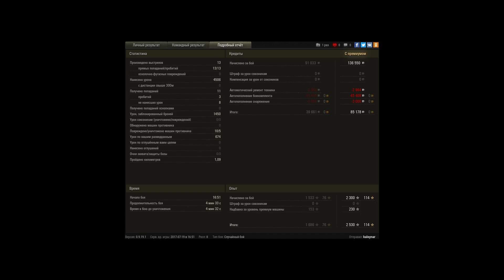Выполнение ЛБЗ 15